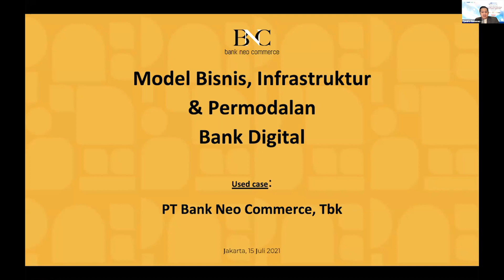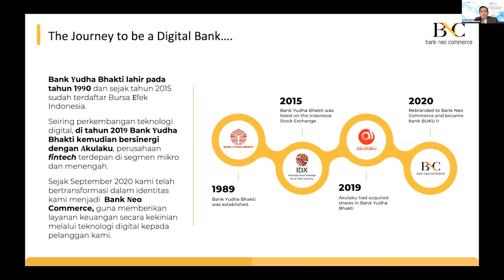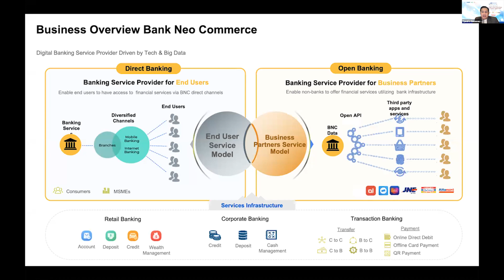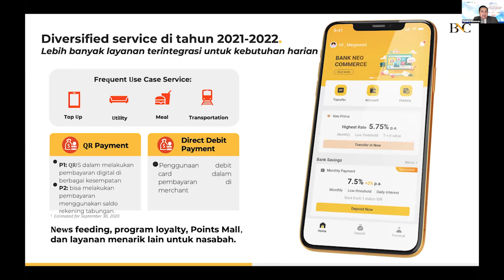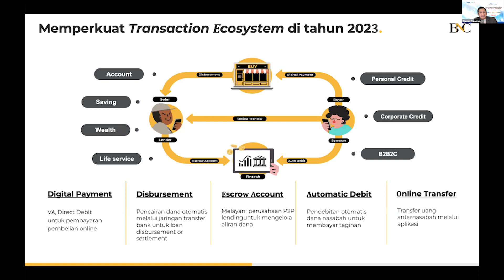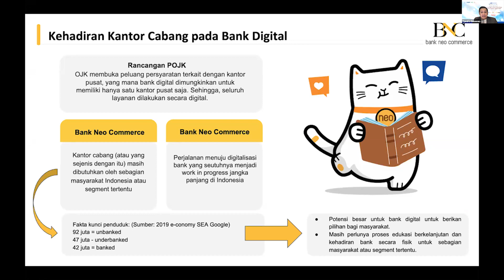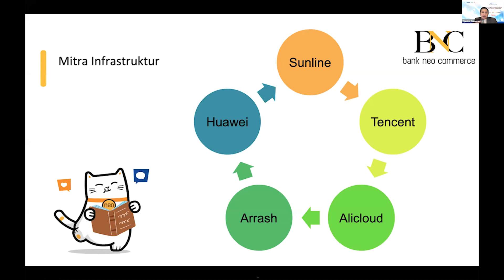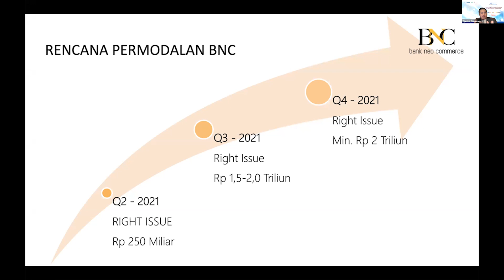Bank Neo Commerce - Model Bisnis, Permodalan & Infrastrukturnya | Tjandra Gunawan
Tjandra Gunawan (Direktur Utama Bank Neo Commerce) menyampaikan materi pada Virtual Seminar #53 : Pertarungan Antara Bank Besar dan Perusahaan Digital Kecil.